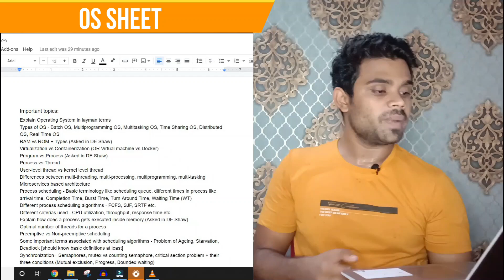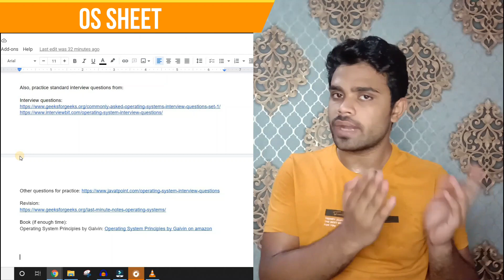Operating System ROADMAP for placements | Complete OS in 3 days | Day 15